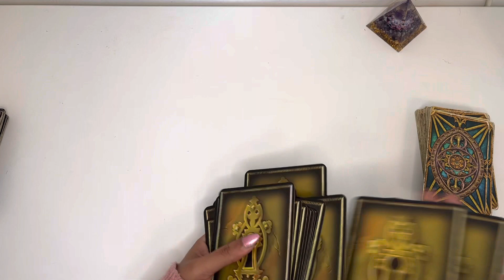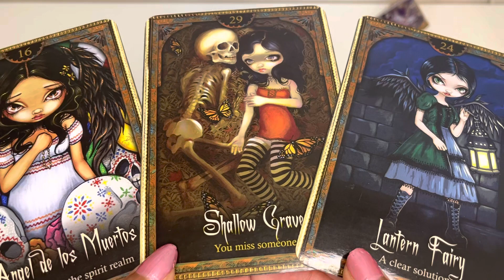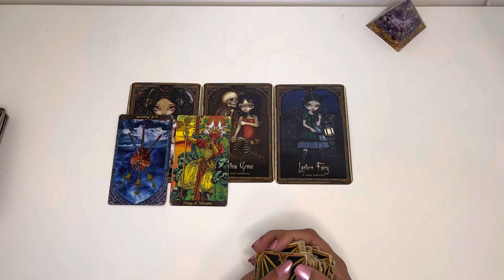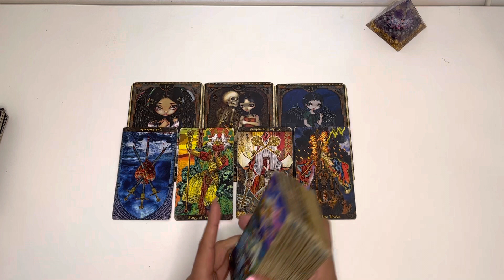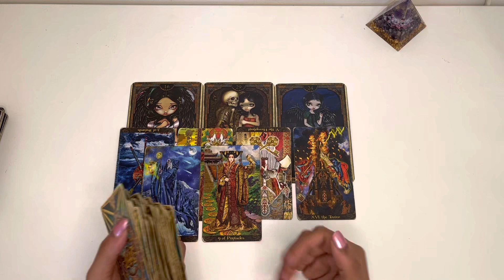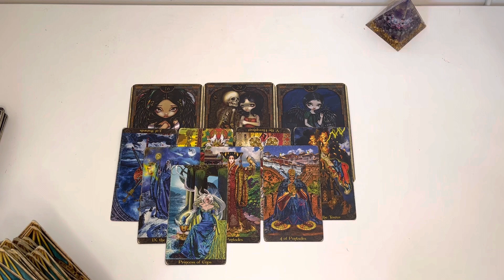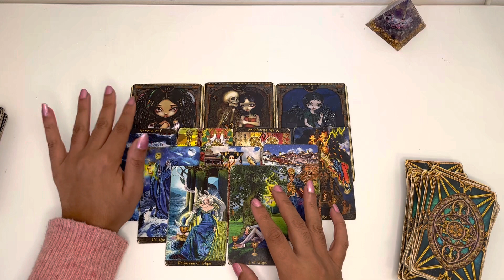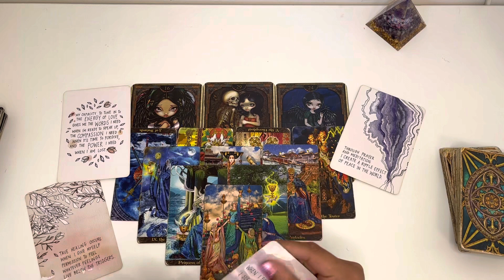ARIES ♈️ OCTOBER 🎃YOUR ANCESTORS DONT PLAY , someone pretending they feel nothing